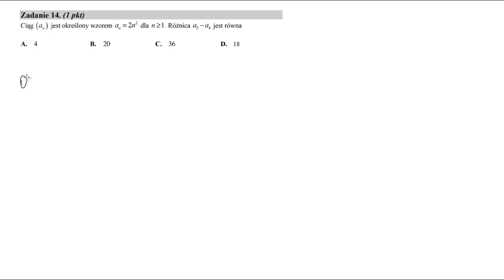Matura maj 2020 poziom podstawowy zadanie 14